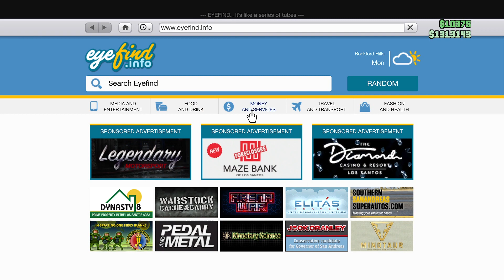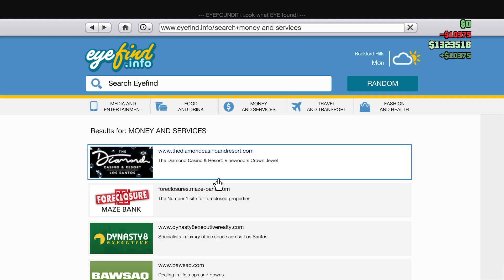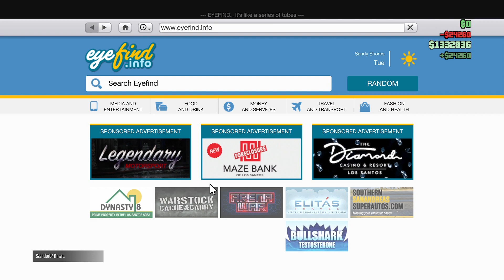GTA V ONLINE